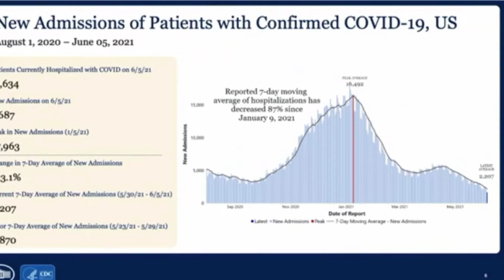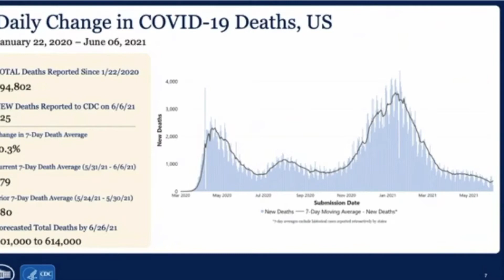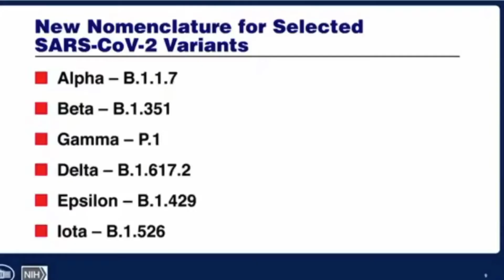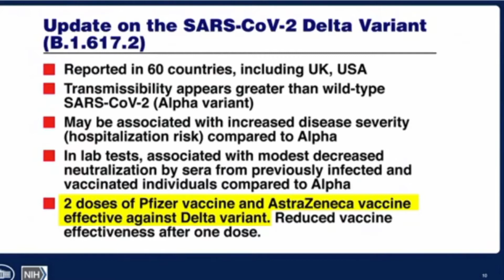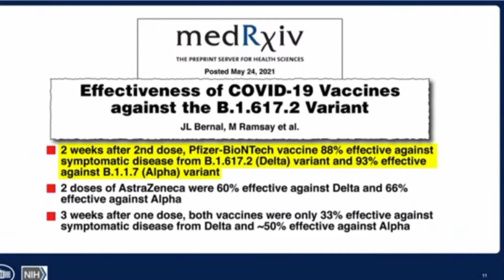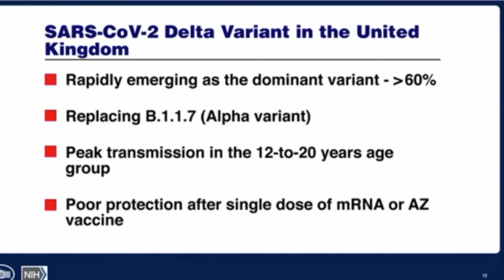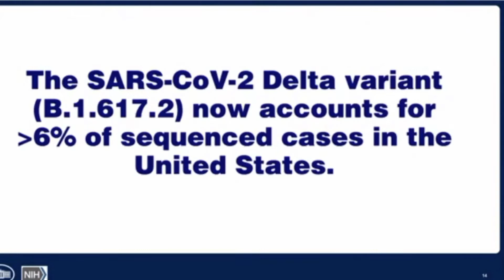White House COVID-19 Press Briefing in the United States 🇺🇸